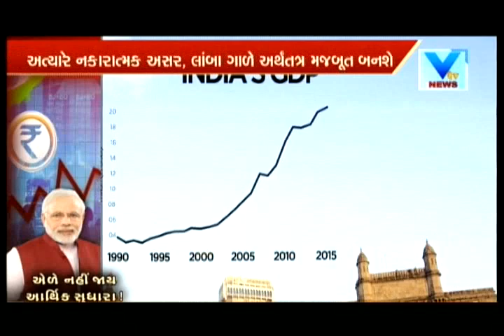HSBC: India may become third-largest economy in next 10 years | Vtv News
HSBC: India may become third-largest economy in next 10 years.